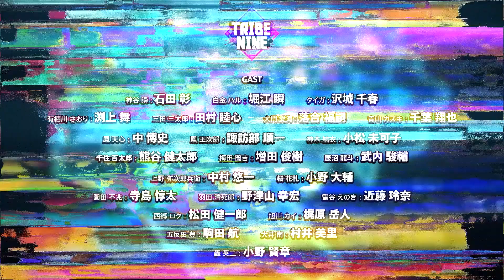Tribe Nine - Official Trailer 2 (2022) | Anime Switch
INTRO :
Tribe Nine (トライブナイン) is a Japanese multimedia franchise created by Too Kyo Games, Kazutaka Kodaka, and Shūhei Yamaguchi. It will consist of a video game developed by Too Kyo Games and published by Akatsuki, and an anime television series by Liden Films, which will premiere in January 2022. A webtoon was also announced.

SYNOPSIS :
Haru Shirogane is a weak-minded person who is constantly bullied while Taiga has traveled from across the sea in hopes of becoming the strongest man in the world. One night, the two meet up with Shun Kamiya, the strongest XB (Extreme Baseball) player, and leader of the Minato Tribe. When they meet, each of the Tribes scattered throughout Neo-Tokyo are about to face a major threat.
On the orders of the King of Neo-Tokyo, "Houtenshin", the Chiyoda Try, led by the mysterious Ojiro Otori, has started to take control of all the tribes in the country. Their evil clutches are about to reach the Minato Tribe...

INFO :
Premiered: Jan 10, 2022
Broadcast: Mondays at 22:30 (JST)
Producers: Lantis
Licensors: Funimation
Studios: LIDENFILMS
Source: Original
Genre: Sports